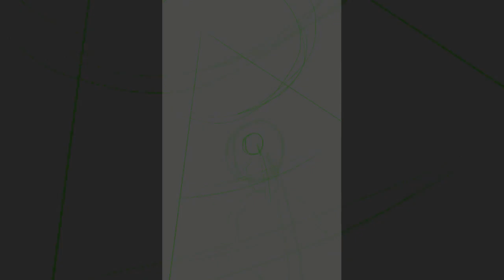Valley of butterflies - Watcher Grian Speedpaint and Animation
Here's my take on the Watcher Grian concept. I wanted to try a slightly more surrealist style with the eye pattern on a butterfly and the end pillars in the background. I hope you enjoy :)